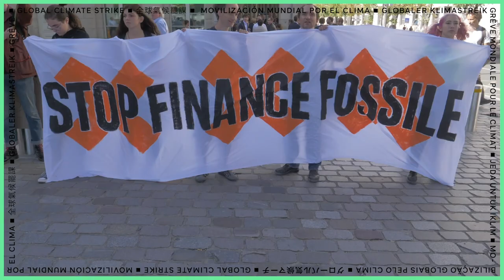Global ClimateStrike in Europe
Over the past week millions of Europeans took to the streets for climate justice.
We made history, and we drew the lines.

Change is coming. Keep showing up